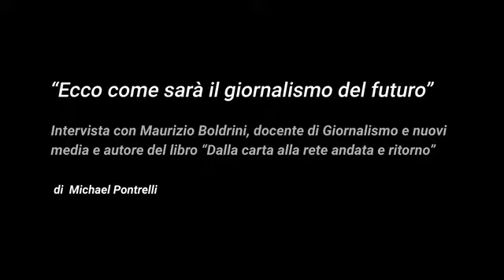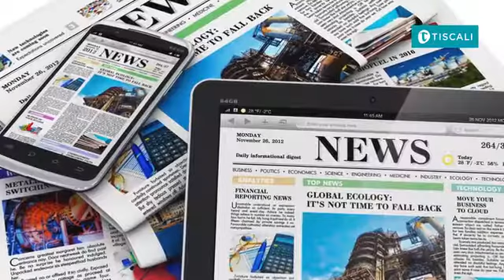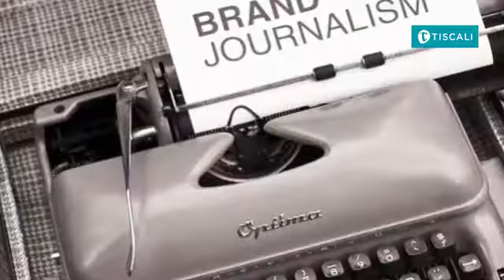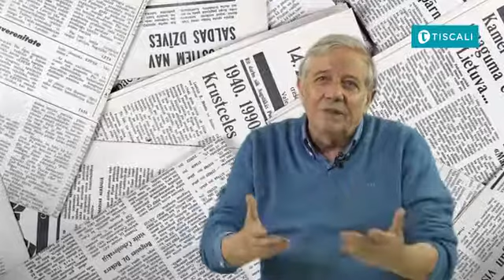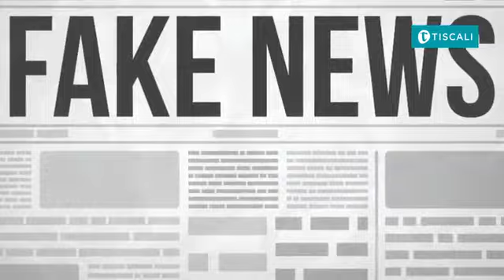Ecco come sarà il giornalismo del futuro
Intervista con Maurizio Boldrini, docente di tecniche di giornalismo